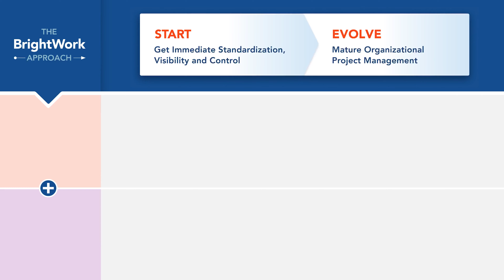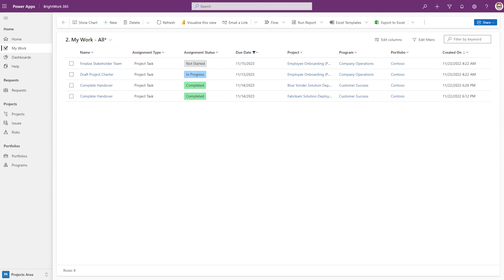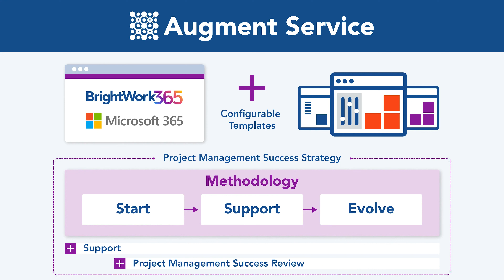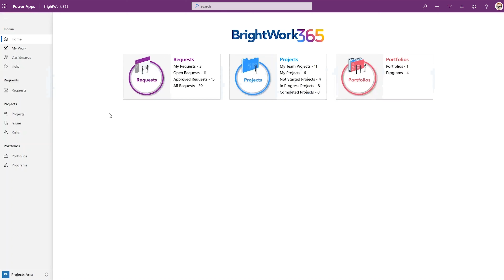BrightWork 365 Personalized Services - Your dedicated Success Partner will deliver these services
See how BrightWork will accompany you throughout your project management success journey with our range of services tailored to suit your project management needs with the help of our proven project management success approach: Start-Evolve.